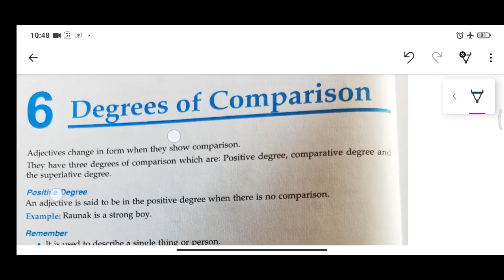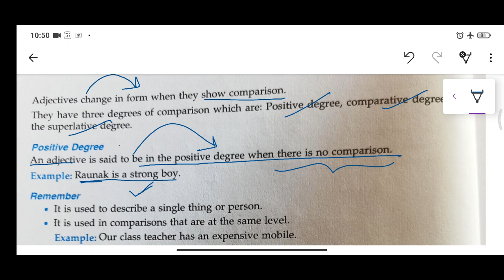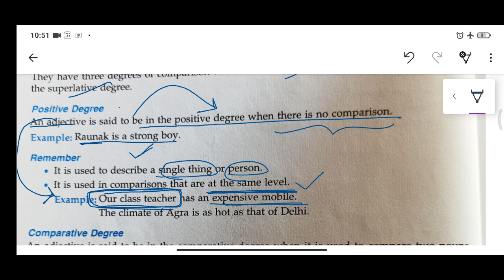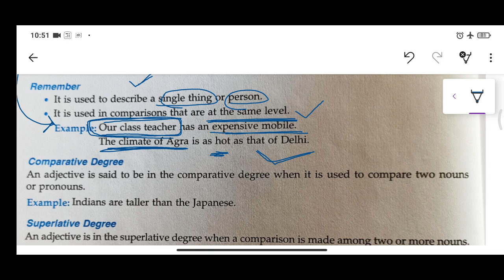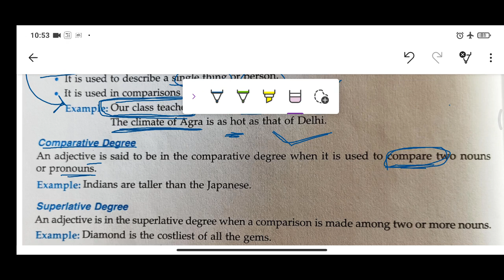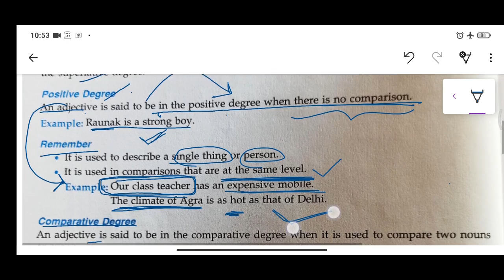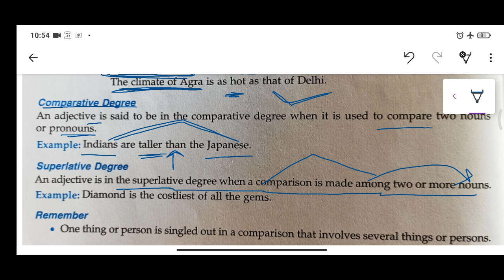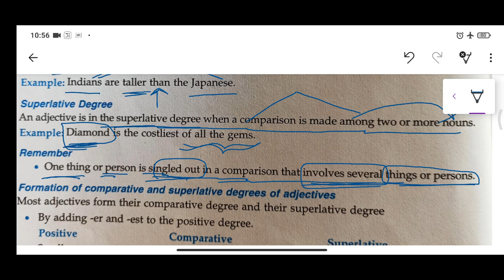English Grammar || Degrees Of Comparison